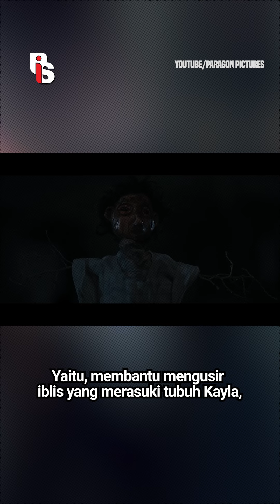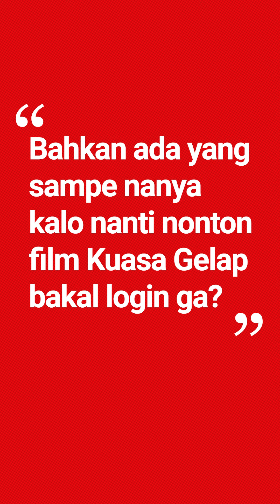Kuasa Gelap, Film Horror Katolik Pertama Di Indonesia | Cindy Florencine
"Kuasa Gelap" jadi sorotan karena mengangkat tema eksorsisme Gereja Katolik! Dirilis 3 Oktober 2024, film ini menceritakan Romo Thomas yang harus membantu mengusir iblis dari tubuh Kayla, sahabat mendiang adiknya. Ritual eksorsismenya lengkap dengan relikui Katolik dan prosesi pakai bahasa Latin! Menariknya, yang nonton nggak cuma umat Katolik. Banyak juga dari agama lain yang ikut menikmati film ini! Film ini udah ditonton 500 ribu orang dalam 4 hari. Apakah kamu salah satunya?

PIS juga punya Website dan Ensiklopedia Islam loh! Yuk, cek disini 👇🏻